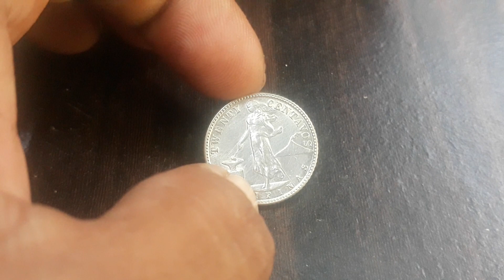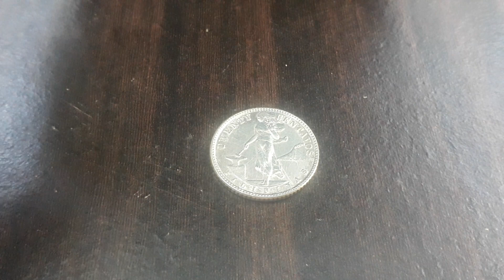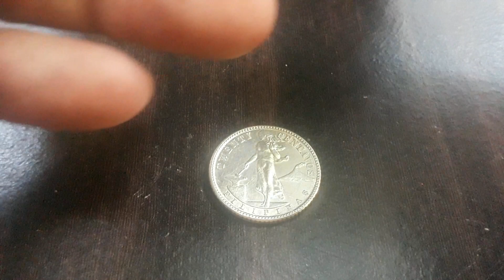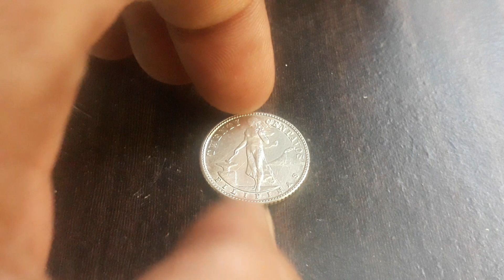USPI 20 centavos | 2K plus ang price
US Philippine coin
20 centavos
Silver coin